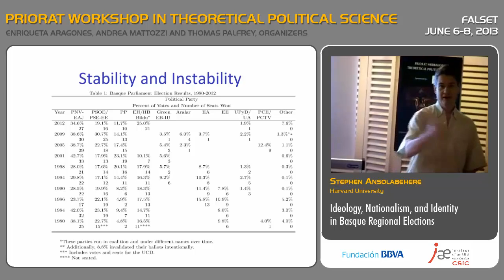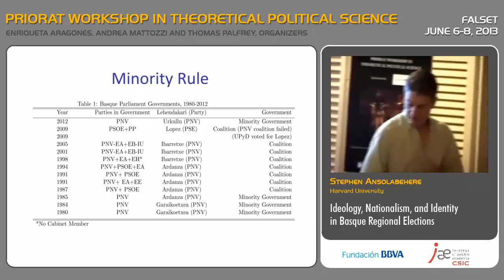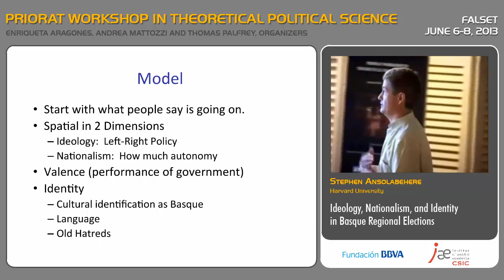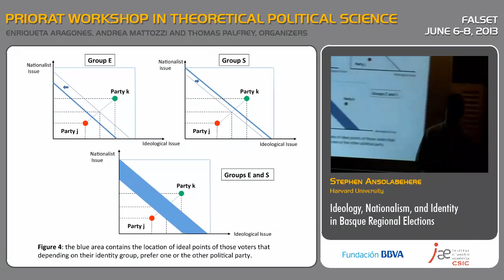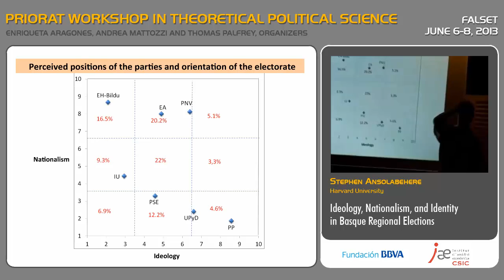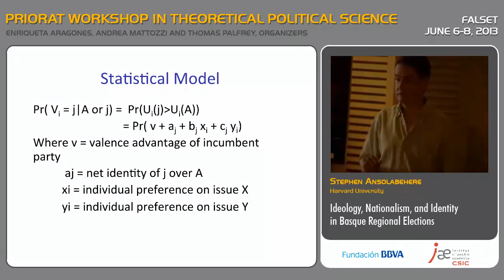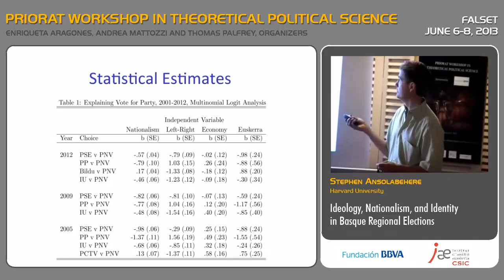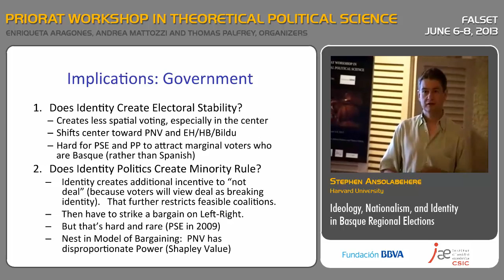Stephen Ansolabehere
Presentation of Priorat Workshop in Theoretical Political Science (Falset, Spain - June 6-8, 2013).

Ideology, Nationalism, and Identity in Basque Regional Elections
HARVARD UNIVERSITY

Parliamentary elections to the Basque Autonomous Community have a stable multiparty system that regularly produces long-lived minority and coalition governments. More amazing still, this stable party system arises in the context of a complex social and political setting in which the society cleaves along at least two lines—ideology and nationalism—and in which people have strong identities tied to the Basque language and culture. This paper analyzes voting behavior in parliamentary elections in the region to understand how ideology, nationalism, and identity sustain this party system. We extend the conventional spatial voting model to incorporate identity issues. Our empirical analysis shows that ideology, nationalism (or regional autonomy) and identity strongly predict vote choice, and, surprisingly, that ideology is much more salient in vote choice than nationalism. Interestingly, the analysis suggests that identity politics both polarizes voting and sustains a stable multi-party system.

Stephen Ansolabehere is Professor of Government at Harvard University. Previously he was Elting R. Morison Professor of Political Science at the Massachusetts Institute of Technology (MIT). He received a BA in Political Science and a BS in Economics from the University of Minnesota in 1984, and his PhD in Political Science from Harvard University. He is a member of the board of the American National Election Studies, and sits on the editorial boards of the American Journal of Political Science, Legislative Studies, Public Opinion Quarterly, Election Law Journal, Harvard International Journal of Press/Politics, and Business and Politics. In 2000, he was founding co-director of the Caltech-MIT Voting Technology Project. In 2007, he was elected a member of the American Academy of Arts and Sciences. His research focuses on elections, democracy, and the mass media. His current research projects include campaign finance, congressional elections, and party politics. He is co-author (with Shanto Iyengar) of The Media Game (1993) and of Going Negative: How Political Advertising Alienates and Polarizes the American Electorate (1996). His articles have appeared in American Political Science Review, the British Journal of Politics, the Journal of Politics, and Legislative Studies Quarterly.